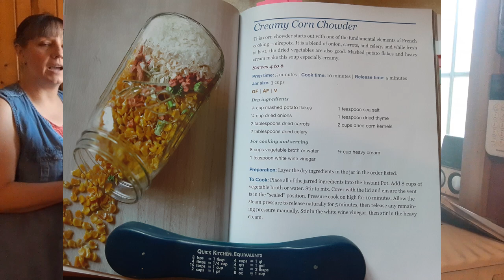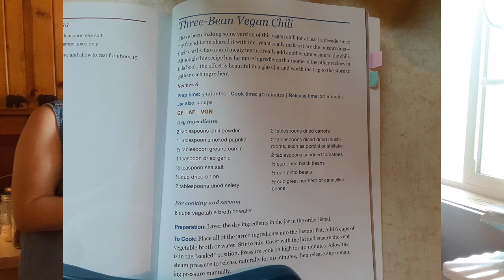Potato Vermin, Convenience Meals and Bloopers in one!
Todays video shows that my poor potatoes may be done for! Ruth Mary and I can be too silly and 16 simple healthy convenience meals we are putting in our pantry for those busy days!

ARS Pruning Sheers
ARS Loppers
Seed/Photo Organizer
Brake Bleeder
Food Saver Mason Jar Sealing Attachment
All American Pressure Canner
All American Sun Oven
Fermenting Kit
Excalibur Dehydrator

Books I recommend Having:

Fermented Vegetables
Traditionally Fermented Foods
Nourishing Traditions
The Instant Pot Meals In A Jar

Snail Mail (We love letters):
The Mooney Family
White Pine Homestead
Curlew, WA 99118